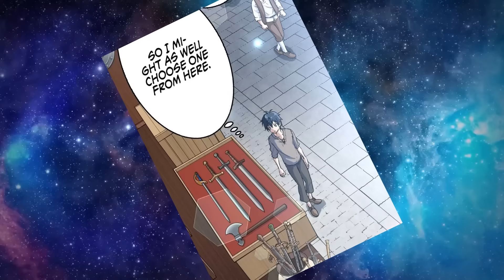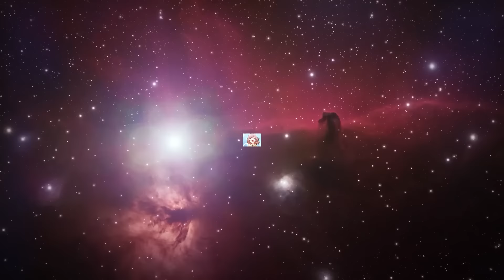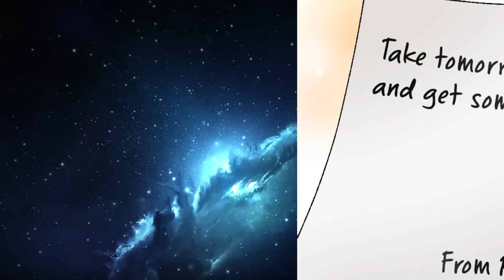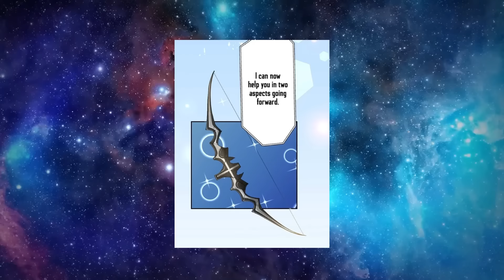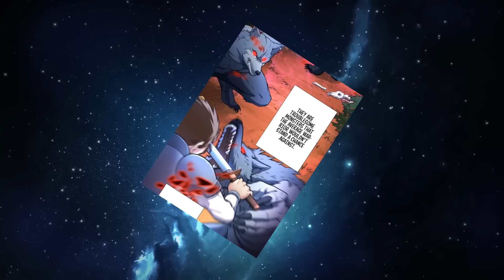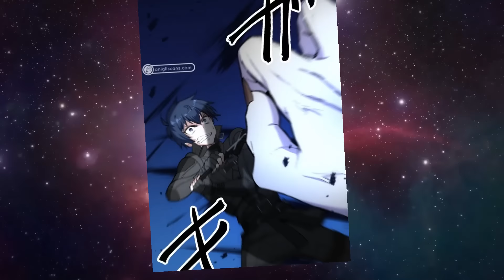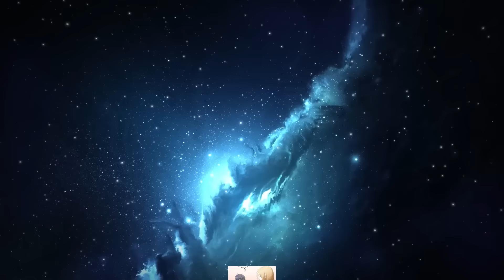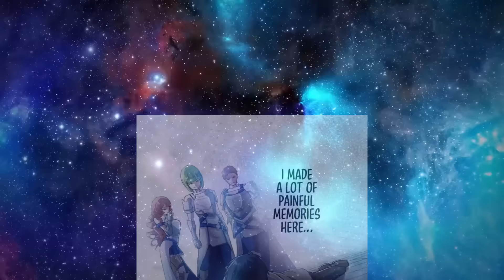⚡(1-28!) SE VUELVE PODEROSO CON LA HABILIDAD «GULA» ¡ABSORBIENDO LAS HABILIDADES DE OTROS CAZADORES!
En este mundo, hay dos tipos de personas. Los que tienen «habilidades» poderosas, y los que no. Las personas que nacen con habilidades poderosas, exterminan monstruos para subir de nivel y tener éxito, mientras que las personas que no las tienen, se convierten en fracasados, que son tratados duramente por la sociedad. Sigue la historia de Fate, un tipo que trabaja como portero, y cuya única habilidad es la gula, una habilidad que sólo le da hambre.